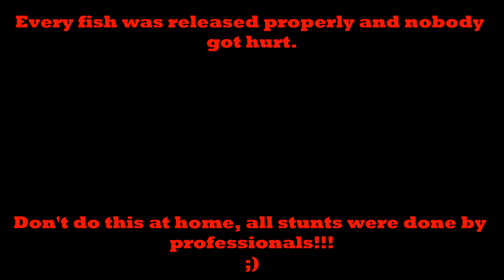Dagje Miramar samen met Sil!!!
Een geweldig dagje op de boot, helder water dus je zag de vis goed volgen. Zo weten we weer wat we de volgende keer kunnen aanpassen. :)